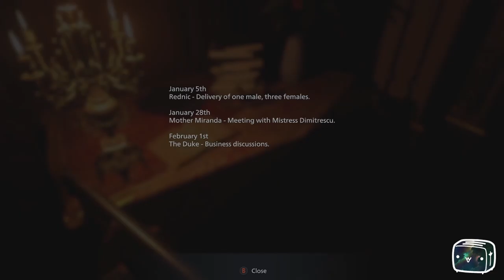Toaster Plays Resident Evil VIIIage Episode 9